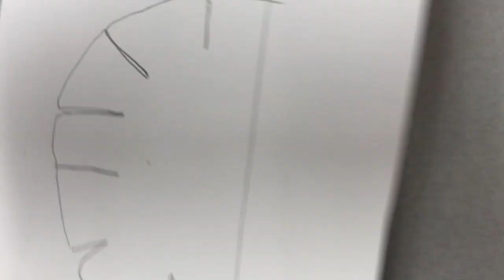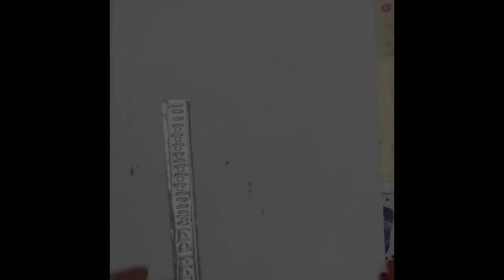Pencil Sculpture for Elementary Art